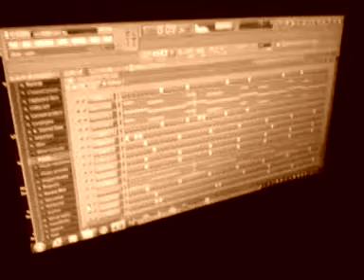Beat makin..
Beatz